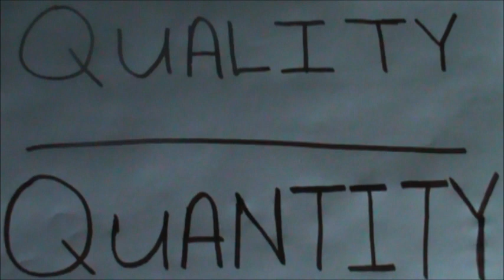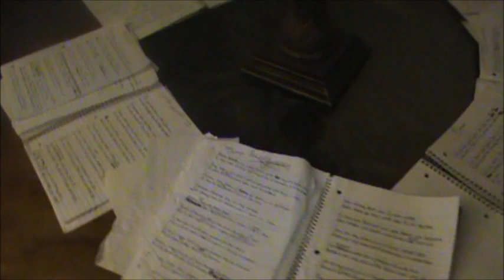Bruce -6 Foot 7 Foot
Bruce Freestyling over Lil Wayne's 6 foot 7 foot. Just a little eye opener for everyone. This is for everyone to know Bruce isn't taking naps.